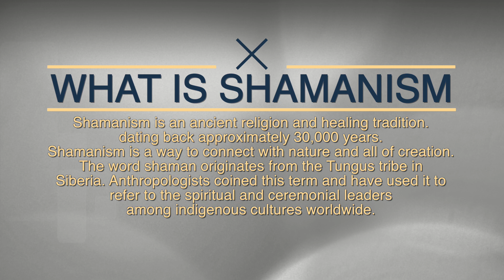What is Shamanism? Beliefs, Altered States & More - Roger Walsh, MD, PhD | The FitMind Podcast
Dr. Roger Walsh answers "What is Shamanism?" and dives into the psychology of beliefs and altered states.

Dr. Roger Walsh has a unique background that makes him one of the world's leading experts on the mind. He graduated from Australia's Queensland University with degrees in psychology, physiology, neuroscience, and medicine and then came to the US as a Fullbright Scholar. He's now a professor of psychiatry, philosophy, and anthropology at the University of California Irvine.

Dr. Walsh has written several books and collectively, Dr. Walsh's writings and research have received over two dozen national and international awards and honors, while his teaching has received one national and six university awards. He's a close friend and confidant of The Dalai Lama, Ken Wilber, Stan Grof, and other legends in the field.

We discuss altered states, stages of adult psychological development, shamanism, the power of rituals, and much more.

ABOUT FITMIND
FitMind provides mental fitness training based on the latest neuroscience. We created a mobile app that teaches 50+ science-based methods adapted from various traditions (i.e., Stoicism, Yoga, Buddhism, Sufism, Taoism, Indo-Tibetan Bön, etc.). Check it out